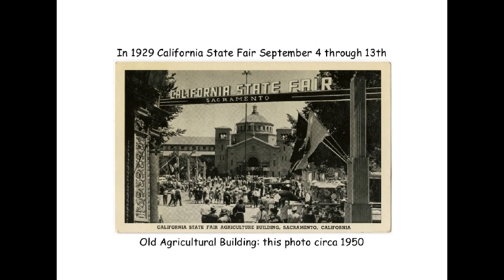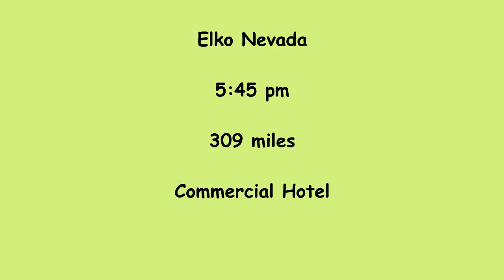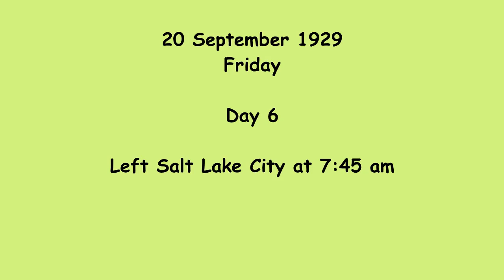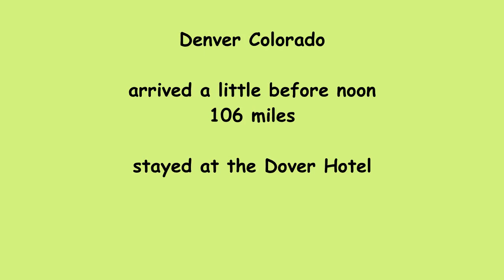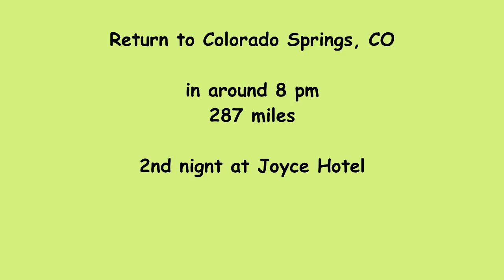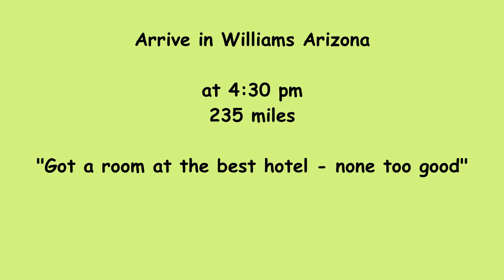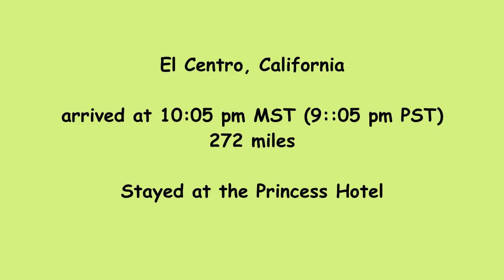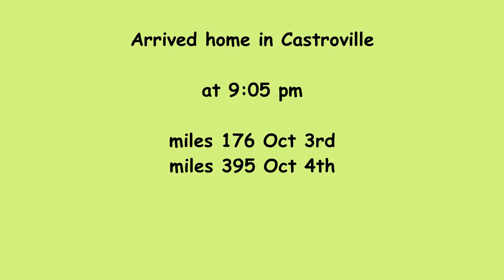1929 Road Trip - Jim and Seba drive crosscountry (almost)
In 1929, two farmboys in their early 20s out of Castroville decided to hit the road in a Buick jalopy and see the country. Highways were a new idea and freeways still 30 years in the future so setting off crosscountry like this was an odyssey into the unknown.

Jim was my grandfather and my parents found out about this adventure after he passed. They put all the photos and the  journal entries from the dusty albums together to make this video of their 19 days on the road (Yeah, they ran out of money and didn't make it across the country. LOL)